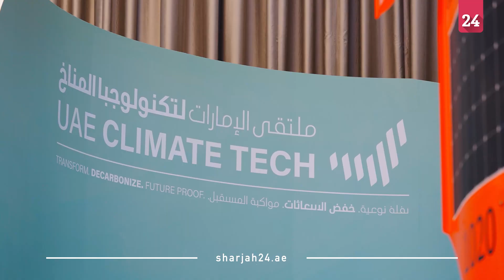خالد بن محمد بن زايد يشهد فعاليات ملتقى الإمارات لتكنولوجيا المناخ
شهد سمو الشيخ خالد بن محمد بن زايد آل نهيان، ولي عهد أبوظبي رئيس المجلس التنفيذي لإمارة أبوظبي، جانباً من فعاليات الدورة الأولى لملتقى الإمارات لتكنولوجيا المناخ، الذي ينعقد في مركز أبوظبي للطاقة.